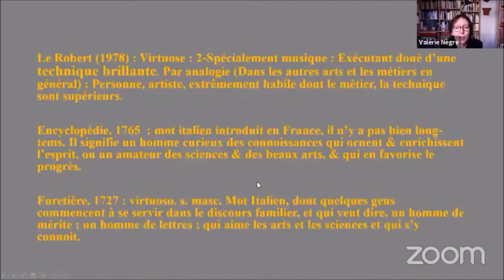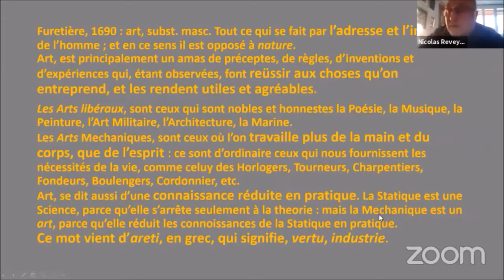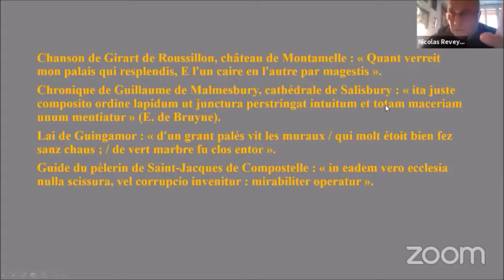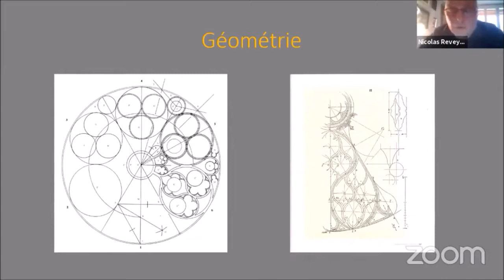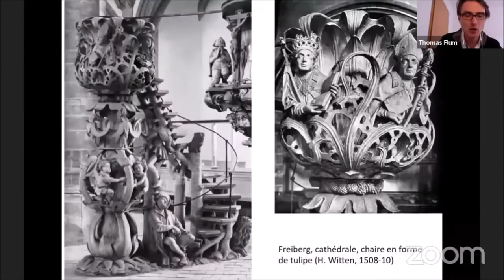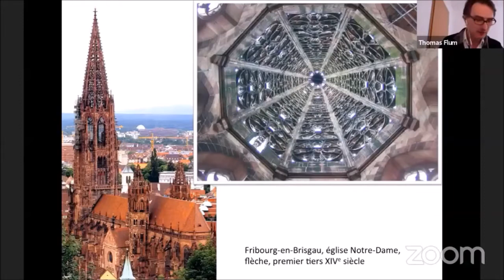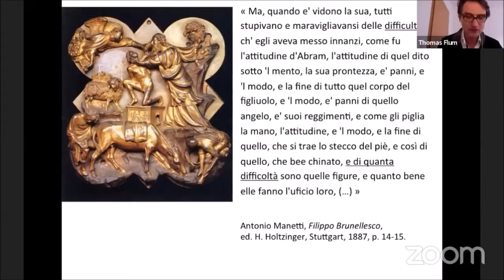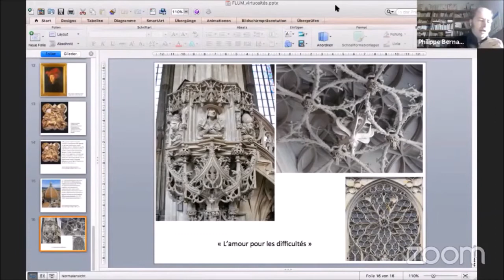Colloque 5/8 - Virtuosités : Éthique et esthétique du geste technique du Moyen Âge au XIXe siècle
Colloque : Virtuosités : Éthique et esthétique du geste technique du Moyen Âge au XIXe siècle

Le présent colloque vise à provoquer la rencontre et le dialogue de différentes approches du geste technique, à partir d’une catégorie de gestes que l’on nomme virtuoses. On entend par là l’attitude qui consiste à imposer indiscrètement à l’attention l’acte de produire ; la virtuosité étant considérée comme la primauté accordée à une métatechnique. Outre une analyse des concepts et références à l’œuvre dans les usages du terme « virtuosité », sur la longue durée, le colloque reviendra sur la pratique du « chef-d’œuvre » comme démonstration obligée de la virtuosité, sur les enjeux sociaux d’un tel geste, dans ses modalités de réception ou comme marqueur de distinction, sur le rôle du modèle musical ainsi que sur les formes de l’écriture et de la réécriture de la virtuosité : manuels techniques, citations, copies, emprunts. Une attention particulière sera accordée à l’approche matérielle des objets et des savoir-faire à partir de plusieurs études de cas.

En partenariat avec l’université Paris1 Panthéon-Sorbonne, l’Institut d’histoire moderne et contemporaine (IHMC) et l'université de Nantes.

Comité scientifique

Nicolas Adell (université Toulouse-Jean Jaurès), Gil Bartholeyns (université de Lille 3 – IRHiS), Philippe Bernardi (CNRS, Lamop), Anne-Laure Carre (CNAM), Sven Dupre (univerrsité d'Utrecht), Patricia Falguières (EHESS), Andre Guillerme (CNAM), Liliane Hilaire-Pérez (universite de Paris – EHESS), Antoine Picon (université Harvard), Pamela Smith (université Columbia), Victor A. Stoichita (Centre de recherche en ethnomusicologie), Nicola Suthor (université Yale)

Comité d’organisation

Pauline Chevalier (INHA), Jean-Marie Guillouët (université de Bourgogne-Franche Comté), Sigrid Mirabaud (INHA), Valérie Nègre (université Paris 1 Panthéon Sorbonne)

Intervenants

Mecthilde Airiau (INHA), Élisabeth Antoine (musée du Louvre), Anastasia Belyaeva (université de Genève), Marjolijn Bol (université d’Utrecht), Rita Cavalcante (université fédérale du Minas Gerais, Brésil), Rémy Campos (Conservatoire de Paris – Haute école de musique de Genève), Christine Casey (Trinity College, Dublin), Julia Castiglione (LECEMO), Carine Desrondier (université Rennes 2), Thomas Flum (université de Bourgogne-Franche-Comté), Marc Gil (université de Lille), Thomas Golsenne (université de Lille), Bruno Guilois (Sorbonne Université), Sarah Hassid (université Paris 1 Panthéon-Sorbonne), Fanny Kieffer (université de Strasbourg), Marika Knowles (université de St Andrews), Lucie Lachenal (université Paris 1 Panthéon-Sorbonne), Adam Levine (musée des beaux-arts de l’Ontario, Toronto), Rene Lommez (université fédérale du Minas Gerais, Brésil), Jean-Michel Mathonière (chercheur indépendant), Nicolas Reveyron (université de Lyon), Anne-Sophie Rieth (université Paris 1 Panthéon-Sorbonne), Marie-Anne Sarda (INHA), Nicola Suthor (université Yale), Flora Triebel (BnF), William Whitney (université Paris 1 Panthéon Sorbonne)